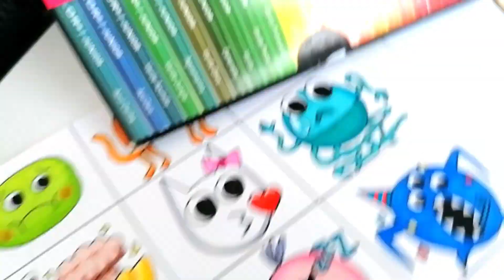Dibujo Monstruos - Garten of Banban - Pero son SKIBIDI TOILET #1 - CunsArt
Dibujo los monstruos de garten of banban 4 pero son skibidi toilet
Parte 1 . deja un like y comentario para dibbujar la parte 2

🎨 MATERIALES:
-HOJA BLANCA DE 200g FIRENZE
-PORTAMINAS PENTEL 0.5 HB
-DELINEADOR / ROTULADOR MOLOTOW 0.5
-LÁPICES DE COLORES PRISMACOLOR JUNIOR
-MARCADORES TOUCH FIVE - SHARPIE